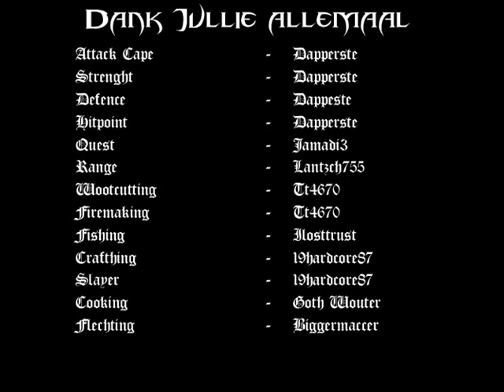::: Skill Cape Video :::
This my first video ^^
all this video is make in runescape.

Renez give me a tour in his house ^^

*RuneScape is a registered trademark of Jagex Ltd.Consider this free advertising